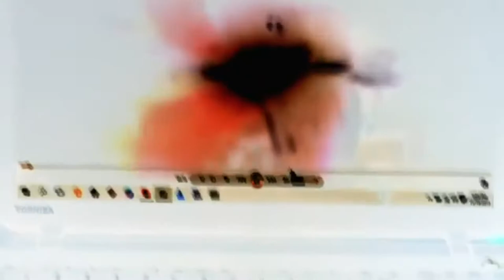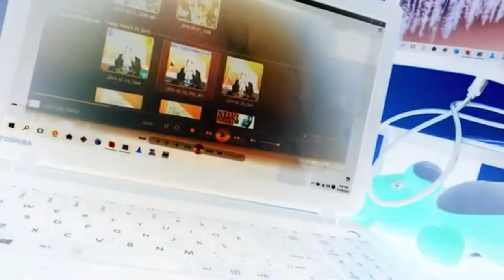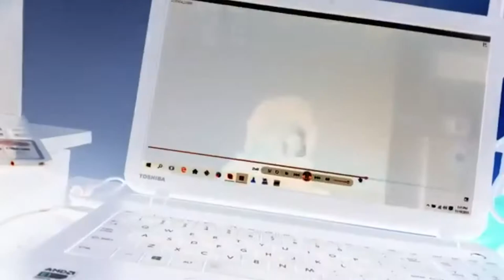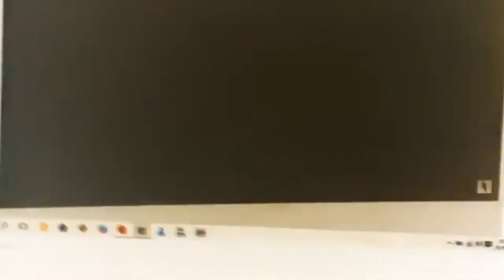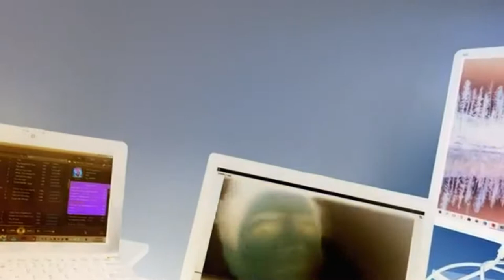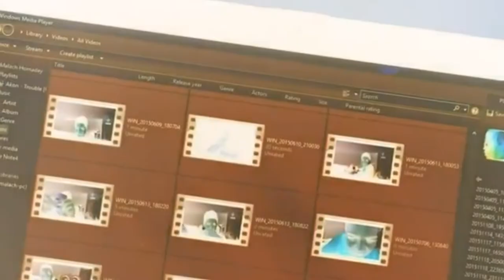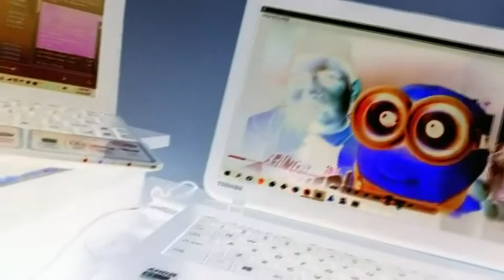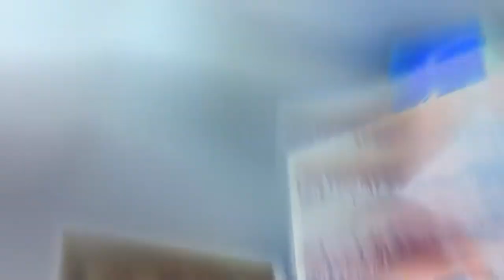Malach And Friends Windows Media Player Copy Videos G Major